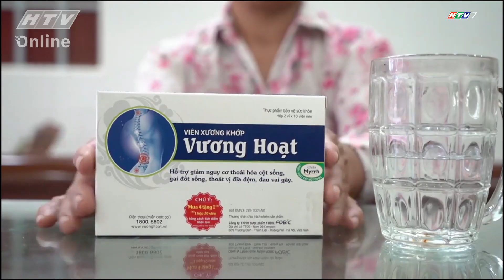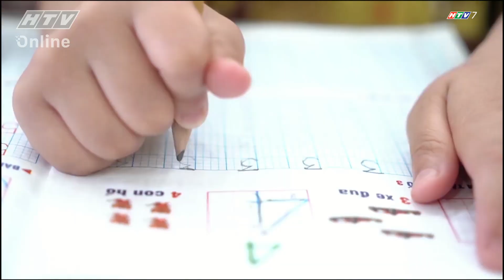THẢO DƯỢC GIẢM ĐAU CHỐNG VIÊM - GIÚP ĐIỀU TRỊ THOÁI HÓA CỘT SỐNG AN TOÀN HIỆU QUẢ CAO | 25042022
Thưa quý vị và các bạn, xương khớp được xem như trụ cột của cơ thể con người. Thế nhưng, theo quy luật của cuộc sống, càng lớn tuổi, cơ thể càng lão hóa. Trong đó, đau lưng, đau vai gáy là những biểu hiện điển hình của bệnh lý thoái hóa cột sống, thoát vị đĩa đệm, gai đốt sống. Bệnh này phổ biến ở mọi lứa tuổi, ngành nghề, đặc biệt đau nhức thường trầm trọng hơn ở người trung niên và cao tuổi. Vì đây là đối tượng có chức năng gan, thận kém và dễ gặp phải tác dụng phụ khi sử dụng thuốc Tây nên càng khiến việc điều trị trở nên khó khăn.
           Nhiều người đã tìm đến các loại thảo dược thiên nhiên với hy vọng có thể tự khắc phục bệnh an toàn tại nhà. Thế nhưng, trên thị trường hiện có rất nhiều sản phẩm điều trị bệnh xương khớp có nguồn gốc và chất lượng khác nhau, khiến người bệnh hoang mang.
Vậy đâu là các tiêu chí lựa chọn thảo dược giảm đau lưng, đau vai gáy an toàn hiệu quả tại nhà? Chuyên gia của chương trình ngày hôm nay với kinh nghiệm nhiều năm trong khám, chẩn đoán và điều trị các bệnh lý xương khớp sẽ giúp quý vị giải đáp chủ đề “Thảo dược giảm đau chống viêm – Giúp điều trị Thoái Hóa Cột Sống an toàn hiệu quả cao”.
Xin được giới thiệu:
- TS.BS Nguyễn Thị Sơn – Giảng viên Trường Đại Học Y Dược TPHCM.